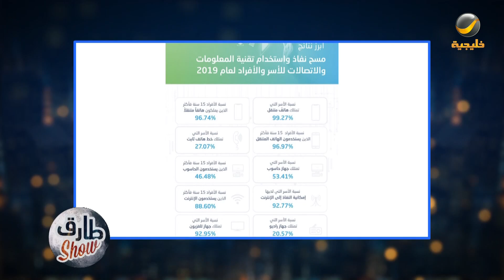برنامج طارق شو الموسم الثاني الحلقة 78 - ضيف الحلقة حسن الصبحان